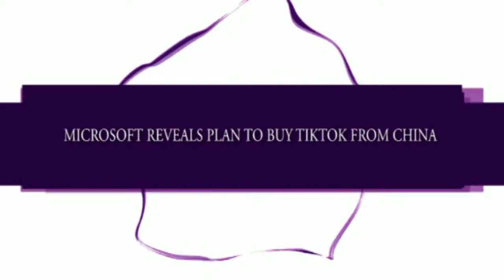MEXICAN DRUG LORD EL MARRO CAPTURED